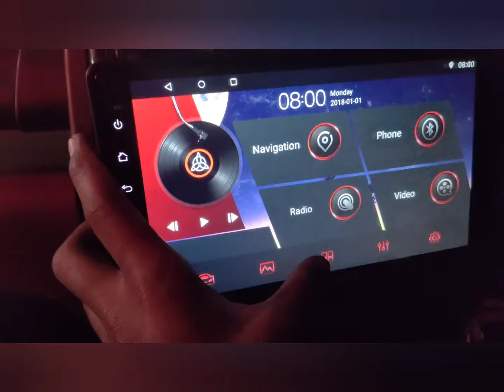Mahindra Bolero 2015 | modification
my type old cars modification
सनशाइन सीट कवर भोपाल एमपी नगर
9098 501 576 only whatsapp